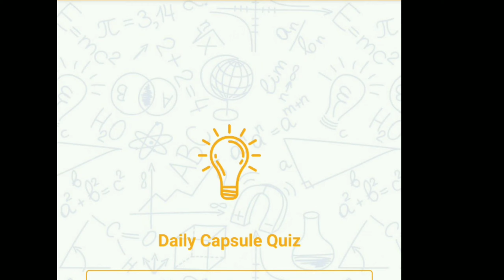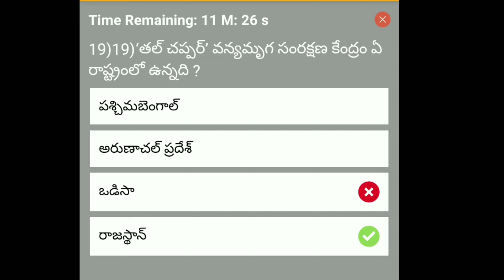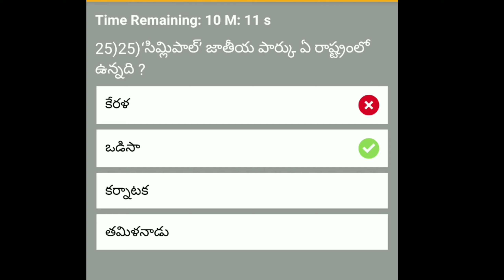RRB NTPC most expected bits | జాతీయపార్కులు | part 13